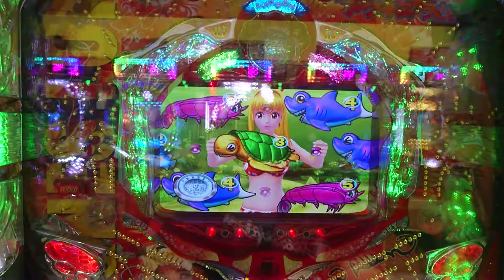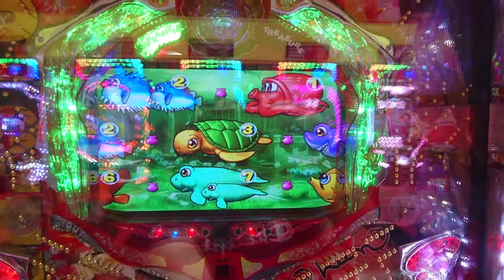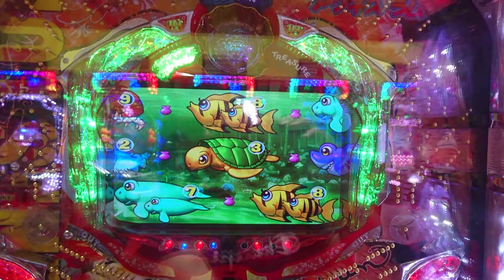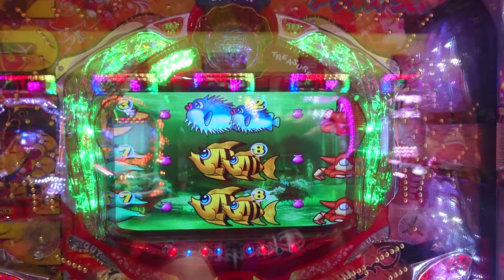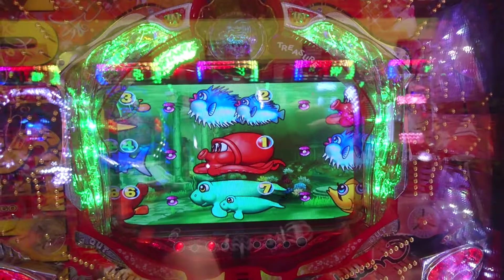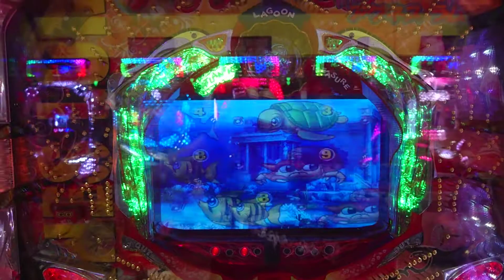【大海ＳＰ・・・１９】５連チャン目指して、ラグーンステージで打ってみた